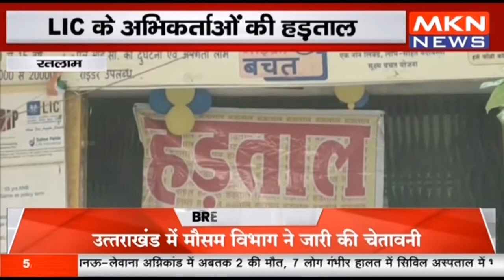रतलाम - LIC के अभिकर्ताओं की हड़ताल, काली पट्टी बांधकर किया विरोध प्रदर्शन